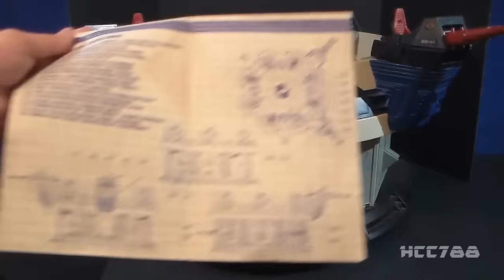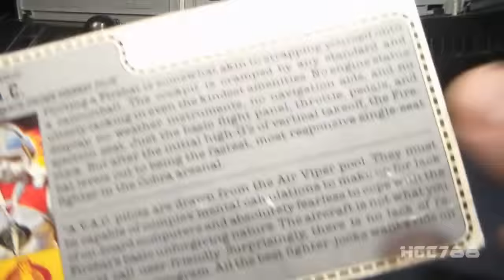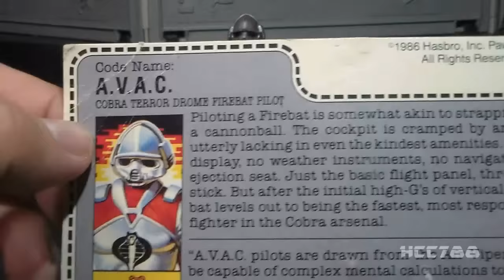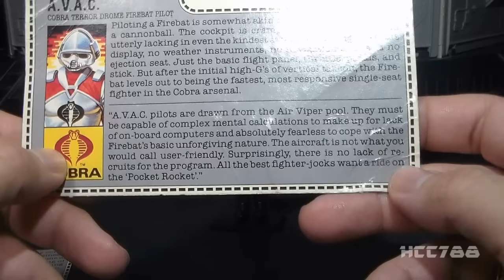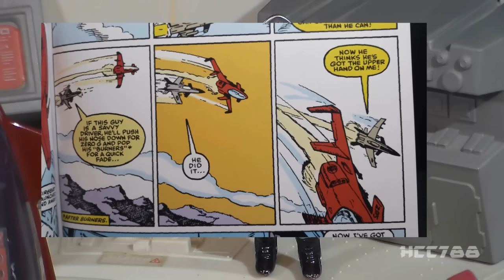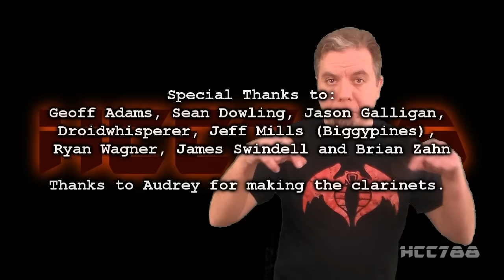HCC788 - 1986 TERROR DROME, FIREBAT & A.V.A.C. - Vintage G.I. Joe toy review!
Visit HCC788.com!

Special Thanks to:
Ryan Wagner, James Swindell and Brian Zahn

Thanks to Audrey for making the clarinets.

Image:
By NASA - NASA Langley Research Center website,
Public Domain,

G.I. Joe (1985–1986) Episode List,

Image:
Public Domain,